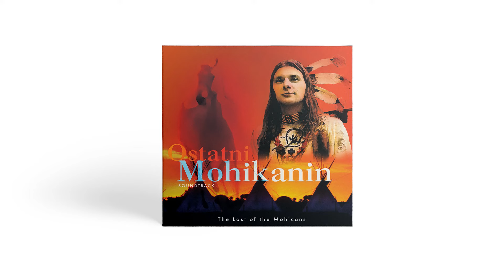Ostatni Mohikanin OST - Massacre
Album: O.S.T. - Ostatni Mohikanin
Artysta: Merlin Music Company
Tytuł: Massacre
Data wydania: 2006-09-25